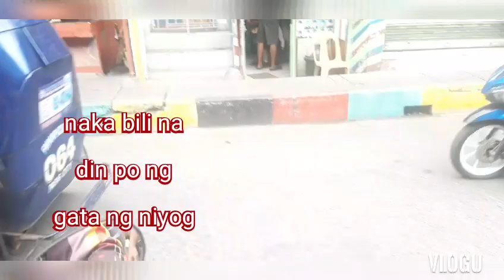Bumili ng hipon//Napico Talipapa//Manggahan Pasig City